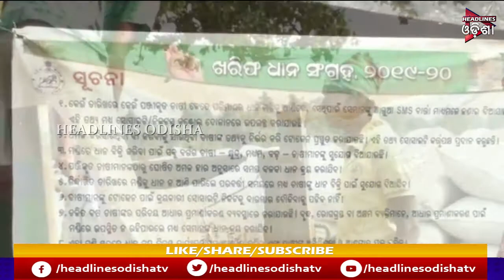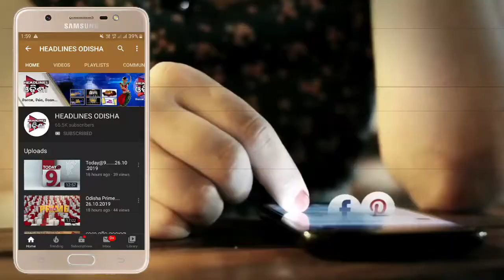ବରଗଡ଼ ରେ ଚାଷୀ ହନ୍ତସନ୍ତ ...